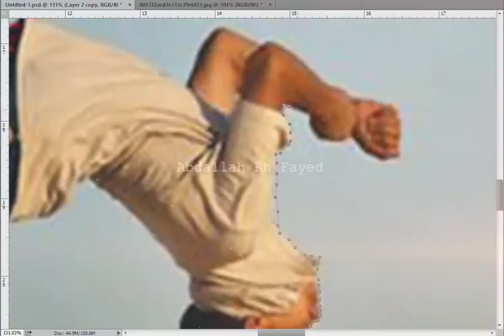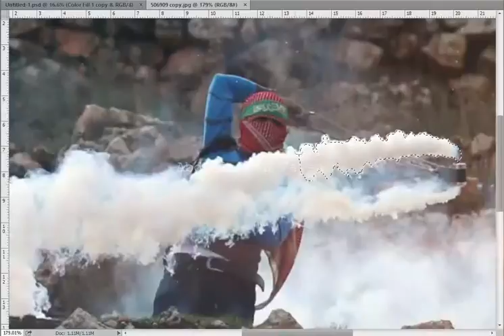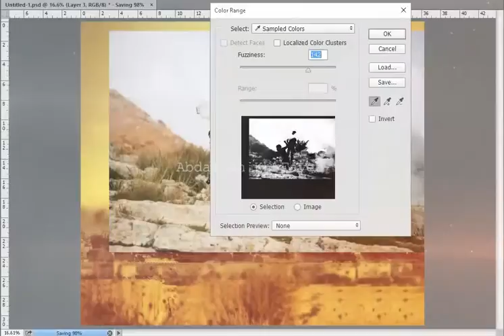تصميم مين_ارهابي - Maine terrorist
تصميم ومنتجة : عبدالله فايد
الفيس بوك
الإنتسجرام
Instgram : Abdallah.photography